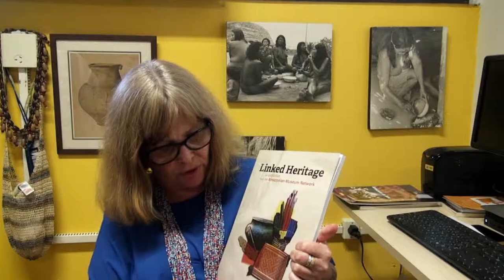SEBGOELDI - Conversa com Lucia Hussak Van Velthem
No contexto de museus há várias formas de considerar o tratamento das coleções, que se constituem documentos de memória de povos, tradições, culturas. Uma responsabilidade institucional envolve o trabalho de curadores e estudiosos já que o patrimônio sob a guarda de museus no mundo inteiro são também fonte de pesquisa e, por conseguinte, formação de novos profissionais, pesquisadores em áreas como as que atua o Museu Paraense Emílio Goeldi, em Belém.

Este vídeo integra o post "Coleções: protagonismo indígena e curadoria compartilhada" publicado no Blog SciELO em perspectiva | Humanas e pode ser acessado através do link: